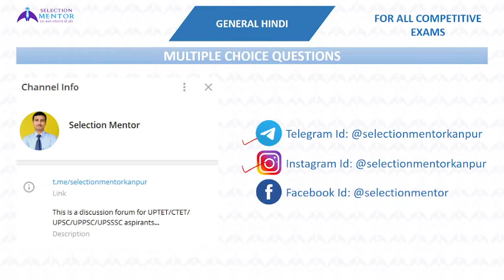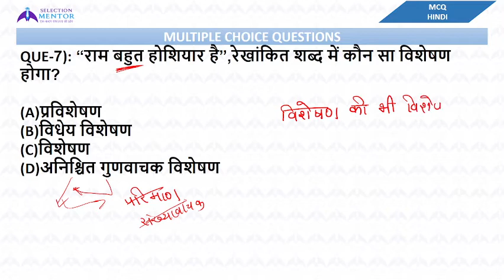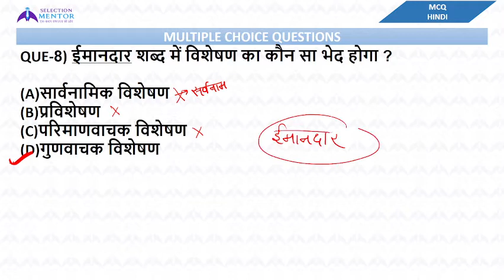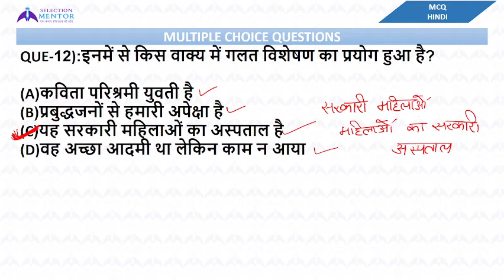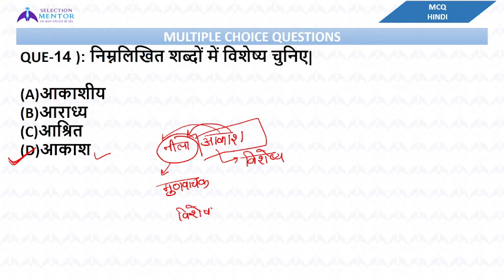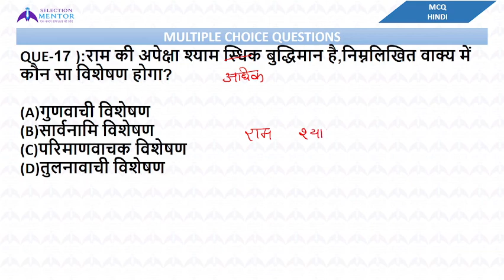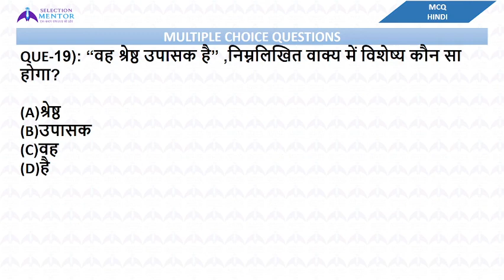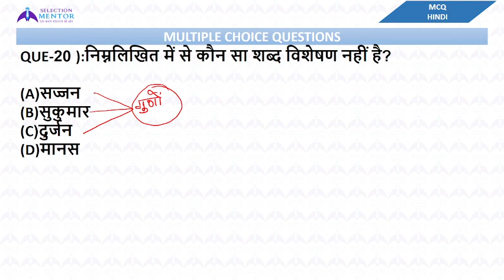VISHESHAN-02 (विशेषण-02) | UP LEKHPAL | UP POLICE CONSTABLE | HINDI MCQ-05 | BY SONALI MAAM